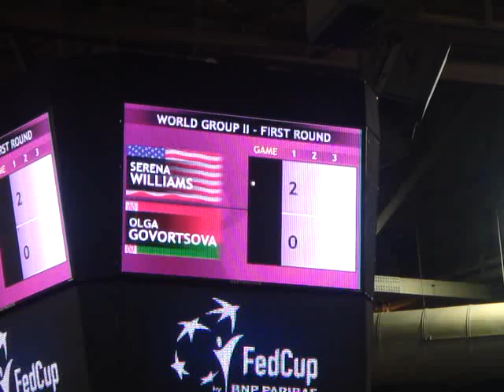Fed Cup 2012 Serena Williams vs Olga Govortsova Part 2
Serena Williams against Olga Govortsova in Second Round rubber of Fed Cup 2012. Serena wins 7-5 6-0